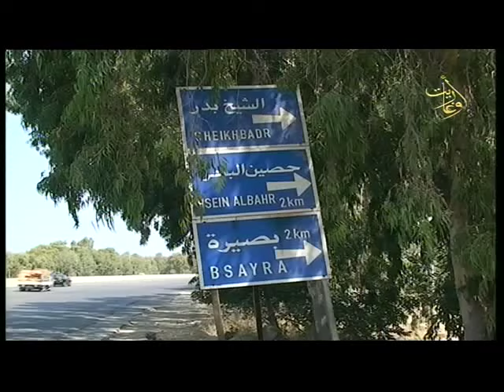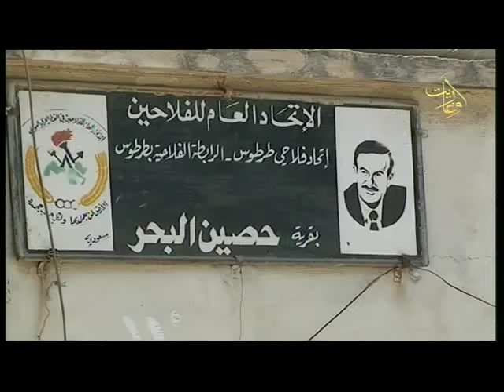قناة أوغاريت : ابداعات المكان 26.4.2016 قرية حصين البحر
اعداد وتقديم : لبابة يونس
قرية حصين البحر
اخراج: نبيل كامل سلمان
قناة اوغاريت